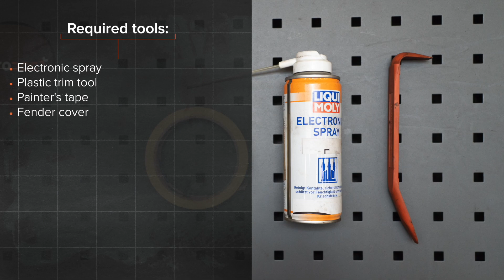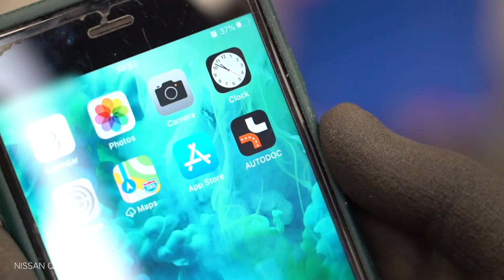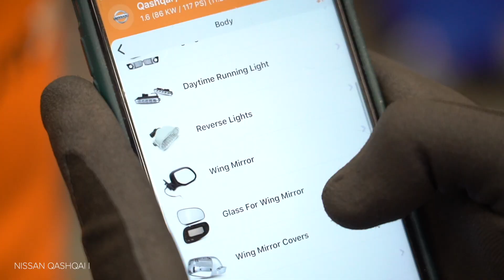Så byter du backspegel kåpa på NISSAN QASHQAI (J10, NJ10) [AUTODOC-LEKTION]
Så byter du backspegel kåpa på NISSAN QASHQAI +2 1 (J10) 2 SUV 2006–2013 [AUTODOC-LEKTION]

Backspegel kåpa en NISSAN X-Trail (T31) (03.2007–07.2014) / RENAULT Koleos I (HY) (09.2008–...) / RENAULT Megane II Saloon (LM) (08.2003–...) / RENAULT Megane II Hatchback (BM, CM) (09.2002–12.2009) / RENAULT Megane II Sport Tourer (KM) (08.2003–08.2009) bilar bör som regel bytas ut enligt en och samma procedur. Men,det kan vara små skillnader beroende på fordonets design.

Alla PDF- och videoguider om byten av NISSAN QASHQAI -delar: ladda ned och titta på AUTODOC CLUB

0:00 — NISSAN QASHQAI – backspegel kåpa: utbytesguide steg för steg
0:41 — Tippa ut spegelglaset ur höljet.
1:03 — Koppla loss anslutningarna för spegelvärme.
1:36 — Ta bort sidospegelkåpan.
2:34 — Sätt spegelglaset på plats.
2:50 — Rengör spegelglaset.